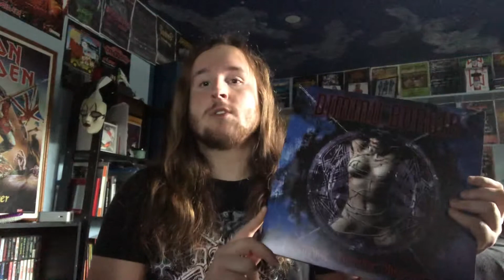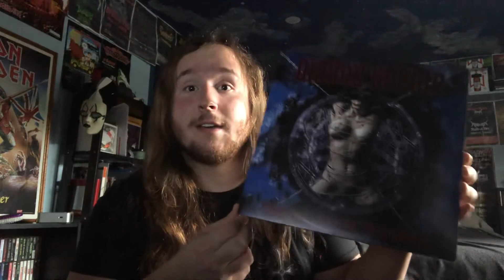Dimmu Borgir - Puritanical Euphoric Misanthropia Album Review